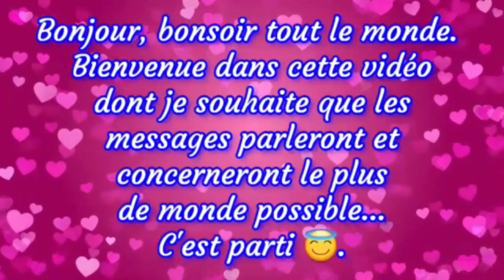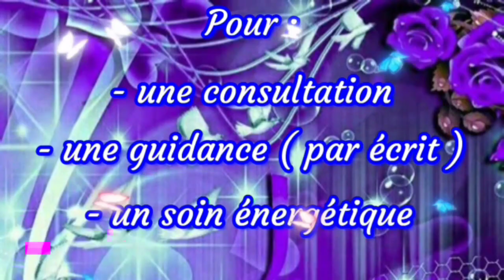💖♑ CAPRICORNE : Une personne va tellement te surprendre que tu en seras déstabilisé(e) ♑💖